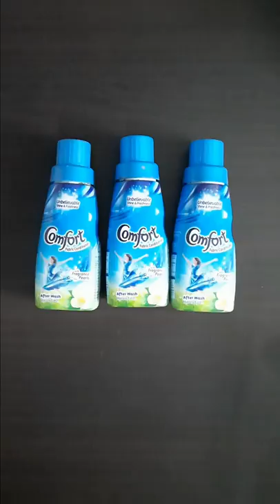Recycle plastic bottles and tubelight holder into vertical plant hanger for your garden | DIY pot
Don't throw old tubelight holder or fixtures, you can recycle them into beautiful vertical plant hanger.

5 Empty plastic bottles of fabric conditioners are used  here.

Plant : Money Plant